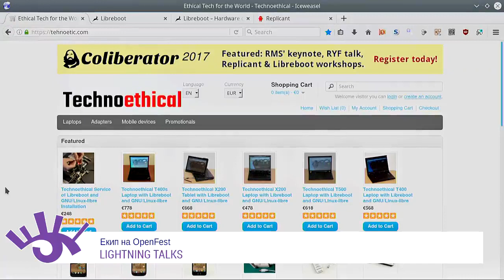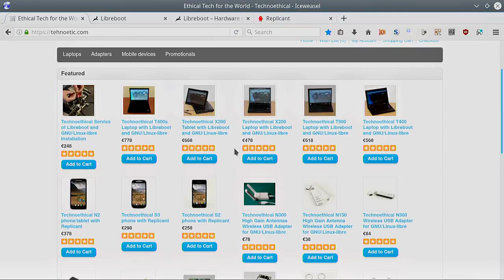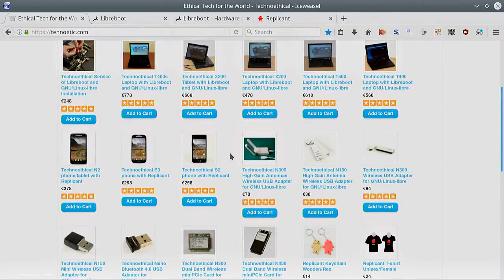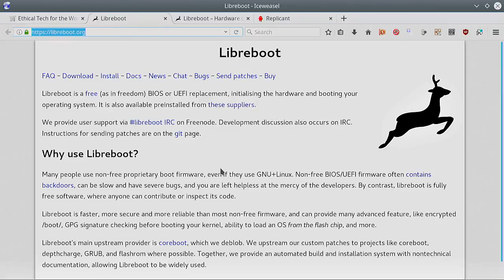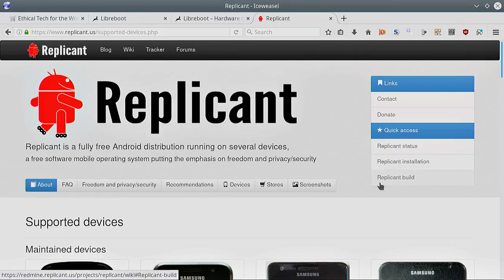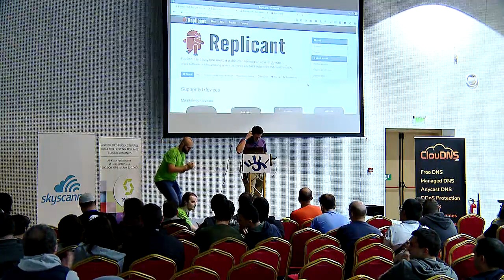TECHNOETHICAL - online shop that sells hardware compatible with free software - Florentin Dimitriu